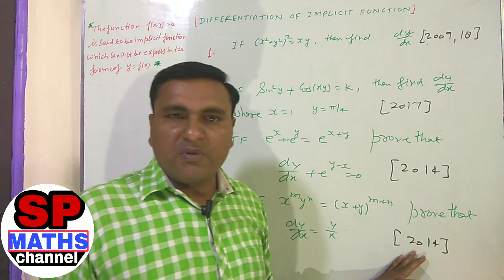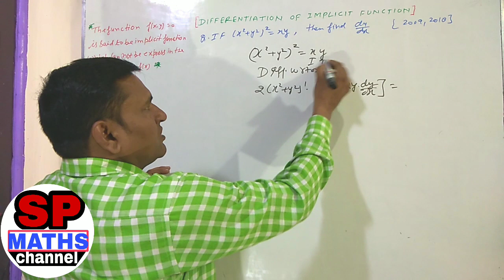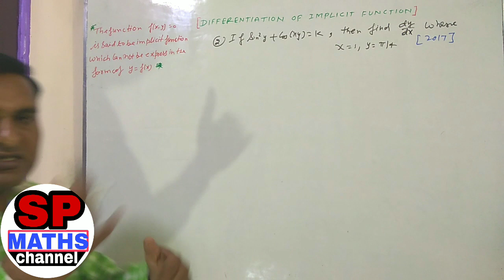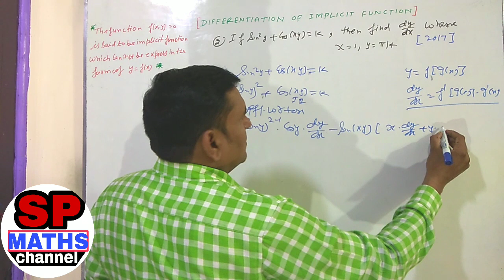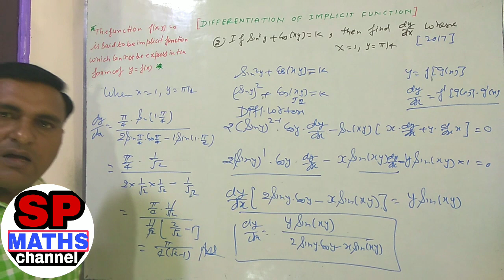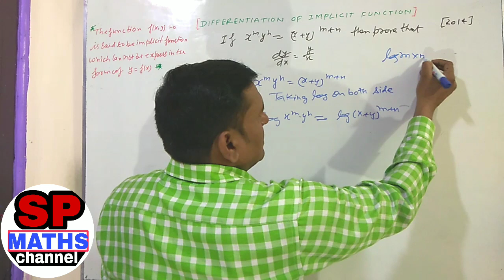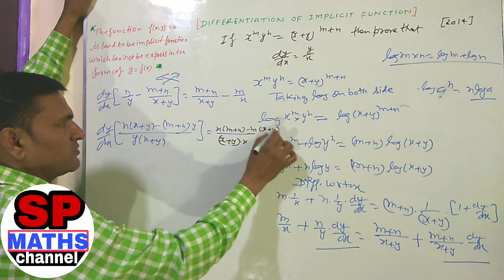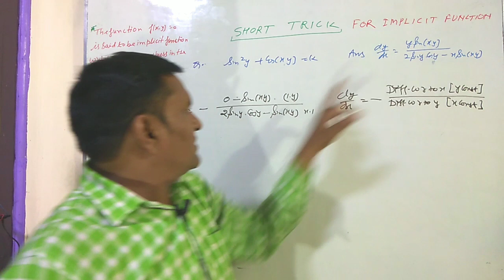Differentiation of implicit function / short trick implicit differentiation / implicit function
Differentiation of implicit function , short trick to find differentiation of implicit function

1.SP MATHS CHANNEL
2.SP SINGH
3.NCERT MATHS CLASS 10th
4. NCERT MATHS CLASS 11th
5.NCERT MATHS CLASS 12th
6. NDA MATHS
7. TGT MATHS
8. IIT MATHS
9.UP BOARD MATHS
10.CBSE BOARD MATHS